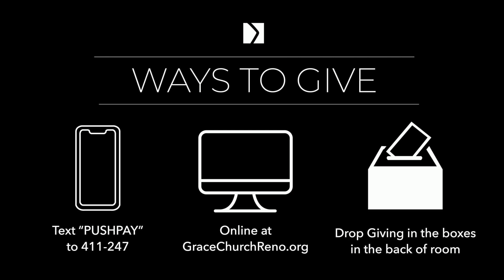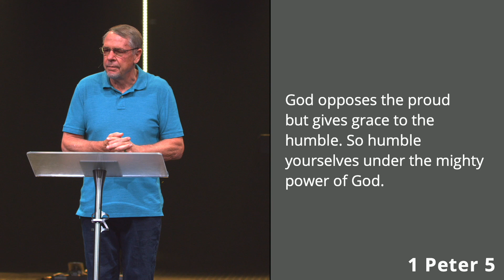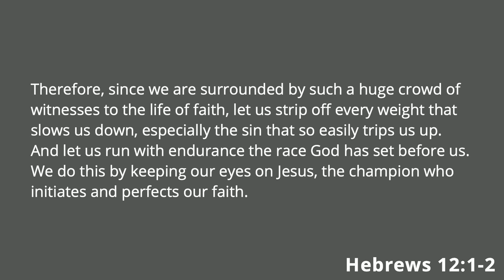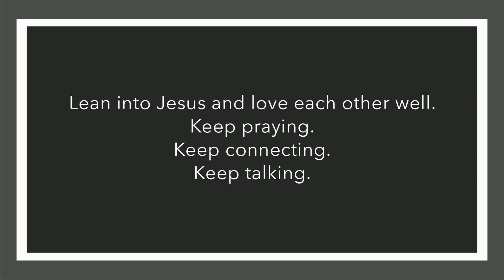9.12.21 | Full Service | Grace Church Reno